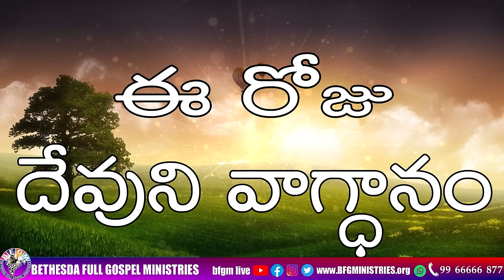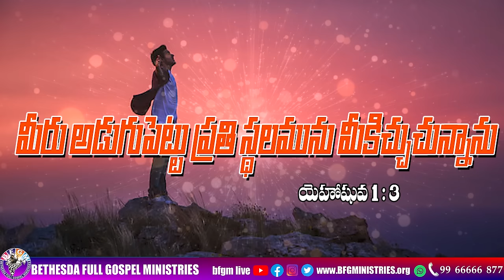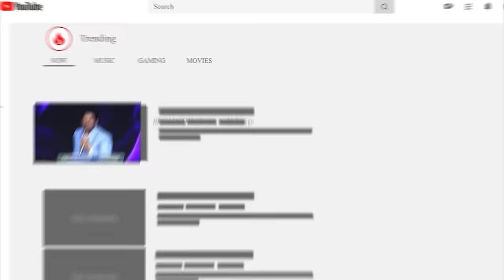Today's promise 12.01.2024 | BFGM LIVE